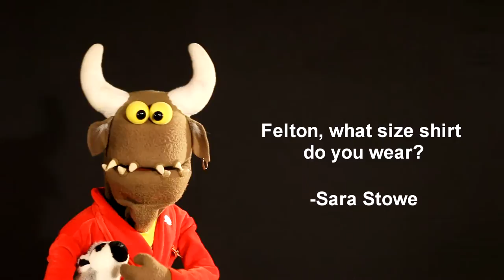Felton's vlog #31 Diagnosis Dilemma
Felton is sick and Chives uses several websites to diagnose him, plus viewer questions and birfdays.

The Ridiculous Puppet Company
Everyone needs more puppets in their lives, we're here to help!

Chad David is on a podcast!